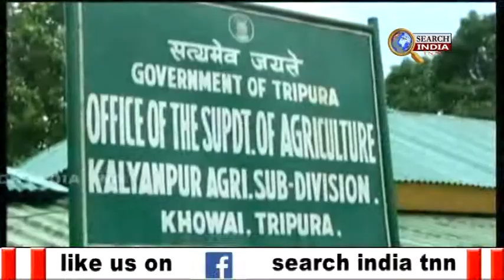## কল্যাণপুরে কৃষকদের হাহাকার